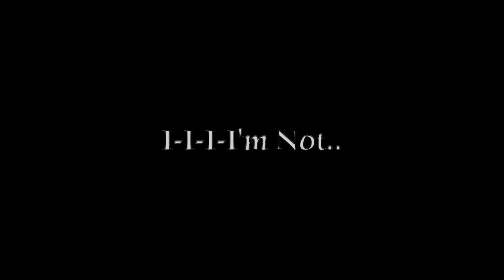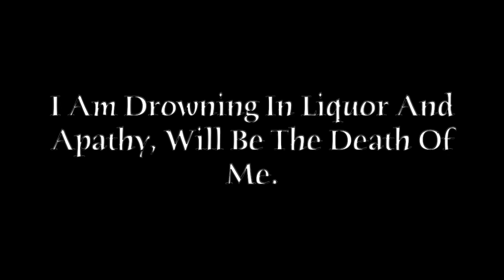drowning - Minecraft WiiU PvP Comeback Montage